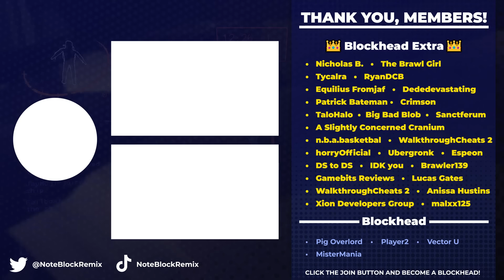BEST FRIENDS FOREVER - Undertale Yellow OST (SPOILERS)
Download the best FANGAME that Undertale... nay, the GAMING INDUSTRY has ever seen! It's FREE!!!

Welcome to UNDERTALE YELLOW, a fan-made prequel to the hit RPG “UNDERTALE”

When a child named Clover sets out on a mission, they find themself deep within the Underground. In this foreign land, monsters lurk around every corner, but are they friend or foe?

In this full-length follow-up to the friendly RPG where nobody has to die, you decide how every encounter plays out, following the branching paths those decisions lead to. From unlikely allies to unlikely enemies, twists and turns will set Clover on a course towards an ultimate fate.

I made a few tracks for this game, this is one of them!

🎼 Originally Composed by: ME! Inspired by "Your Best Friend" by Toby Fox

Before you ask, yes! You may use this in your videos! Just be sure to credit via a link to my channel or this video!